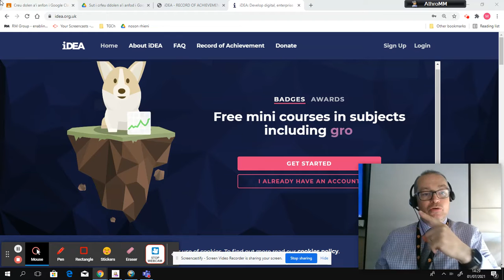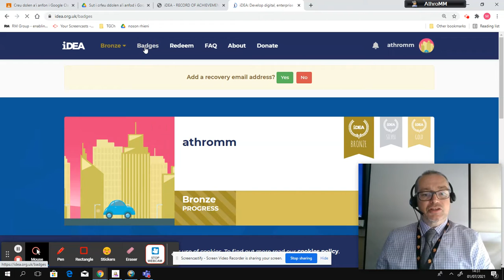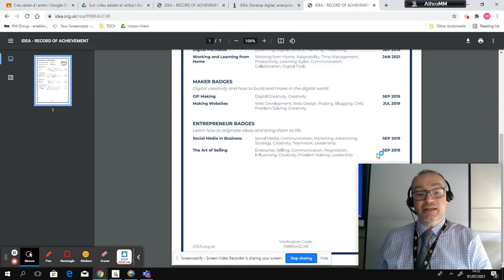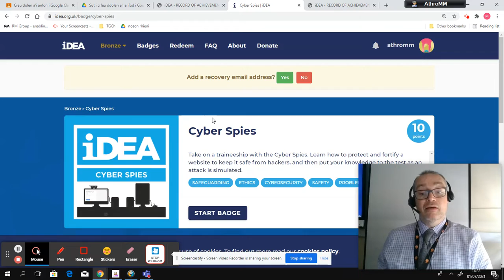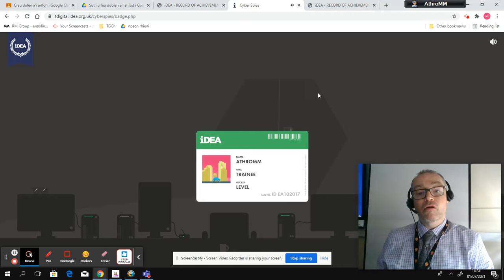Gwella eich CV gyda Idea.org.uk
mae cystadleuaeth enfawr yn y byd am swyddi, lleoedd coleg, lleoedd prifysgol a phrentisiaethau. Gwnewch eich hun yn fwy gwerthfawr gyda Idea.org.uk. Fel gwobr Dug Caeredin ond am fusnes a thechnegol.